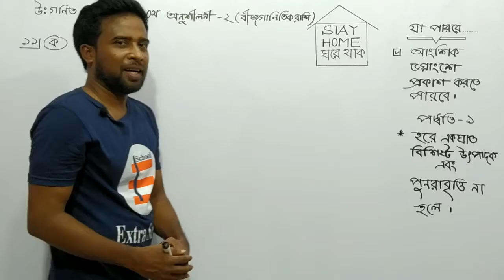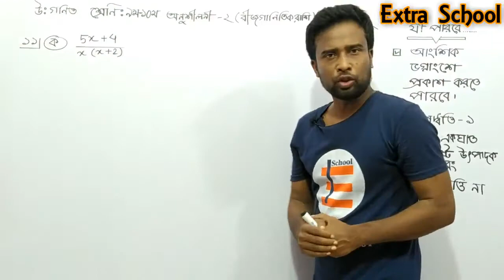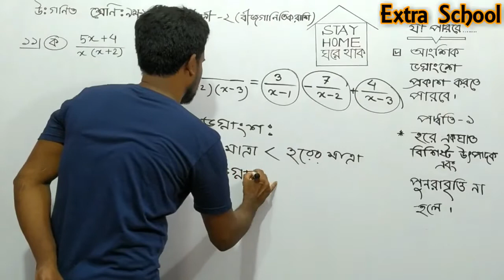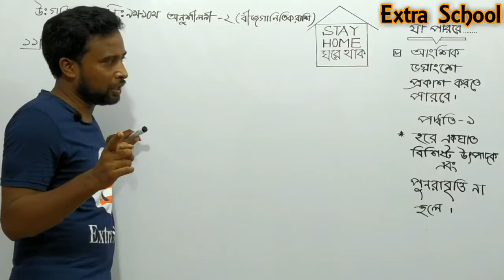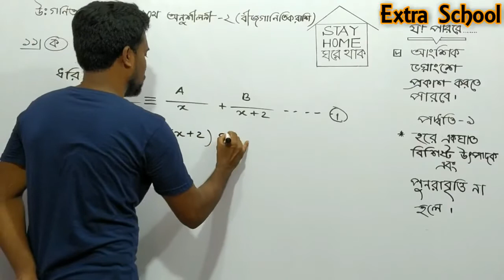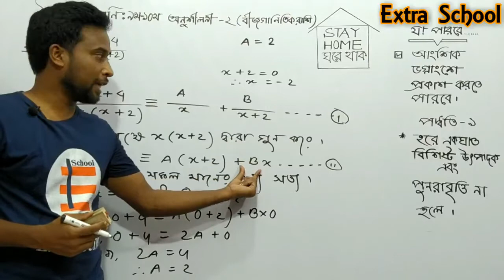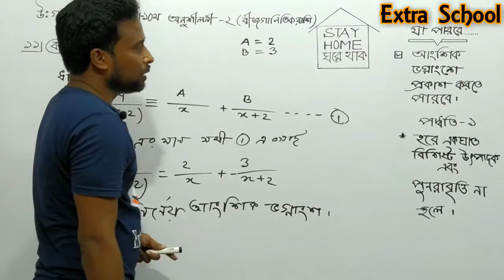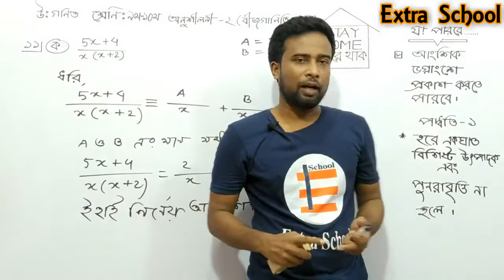Class 9-10 Higher Math Chapter-2 (Part-7) Bangla Tutorial | বীজগাণিতিক রাশি।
Extra School